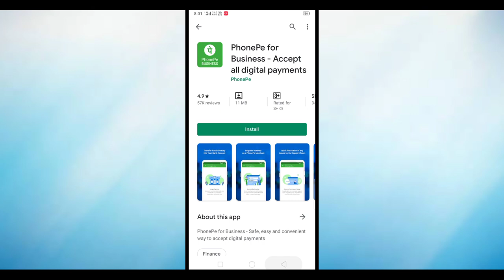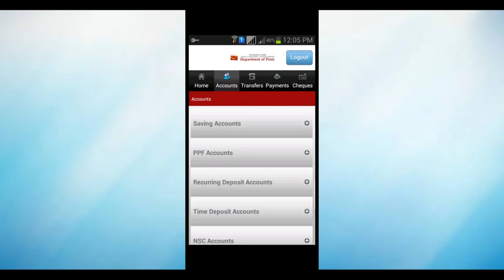India Post Net Banking | India Post App | Saving For India Post Banking | Mobile Banking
Hai Guys Es Video Me Hm Apko Batayenge Ki India Post Ka Ek App Launch Hua Hai Mobile Banking Ke liye🔥🔥

💫 Two Video Daily 🌄 🌃

☀️ Editior - Power Director (Pro)

🌠 Thumbnail - PixelLab

🌅 Lighting - Outdoor